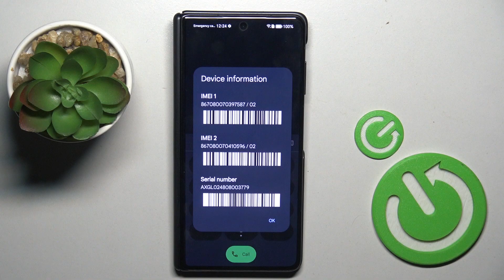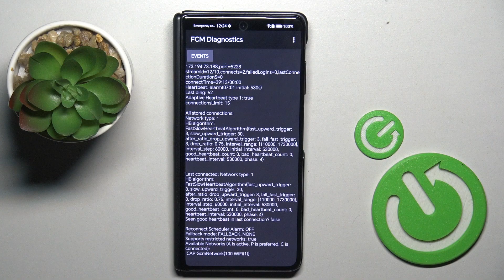Discover Honor Magic V3 Codes - Unlock Hidden Features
Join us in this video as we explore various codes for the Honor Magic V3 that can unlock hidden features and settings. Knowing these codes can enhance your user experience by providing quick access to functionalities that might not be readily available through the standard interface. Stay with us as we share some of the most useful codes and how to utilize them effectively. Let's get started!

What Codes Can You Use on Honor Magic V3? How to Unlock Features Using Codes on Honor Magic V3? How to Access Hidden Settings on Honor Magic V3?